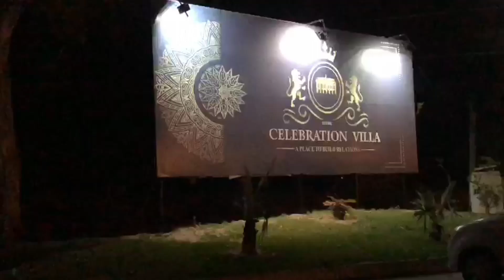ਵਿਆਹ ਜਾਣ ਤੋਂ ਪਹਿਲਾਂ ਮੁੰਡੇ ਨੇ ਕੀਤੀ 👞 ਜੁੱਤੀਆਂ ਦੀ ਵਰਖਾ😱😱